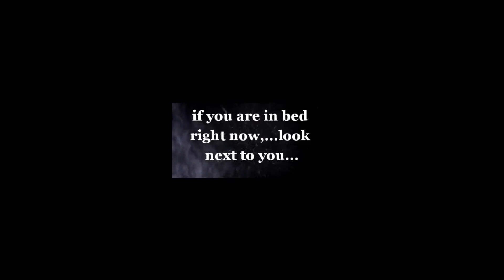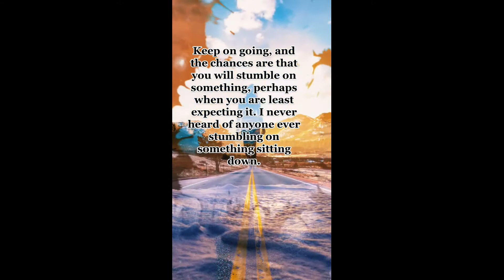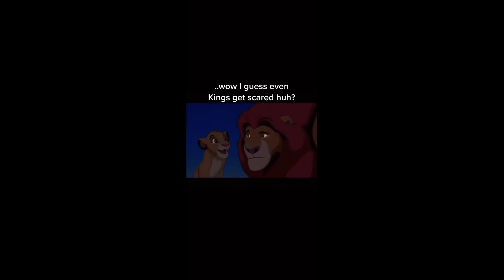Stand up Never Give up - The Show Idea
Write by : The Show Idea